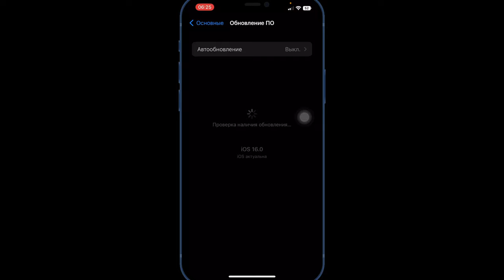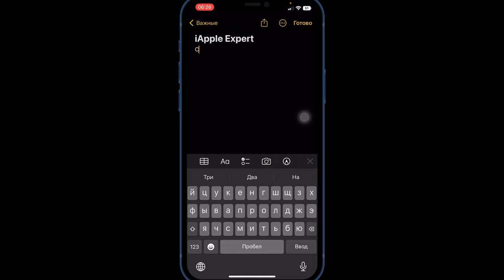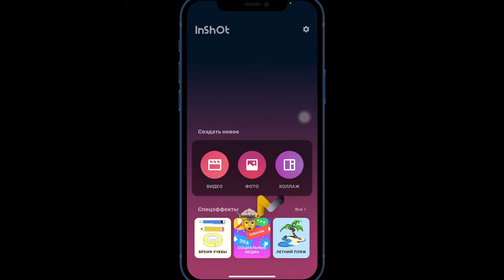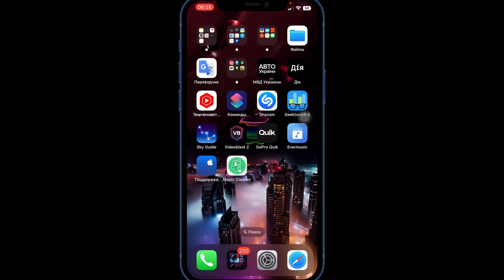Все КОСЯКИ iOS16 | АВТОНОМНОСТЬ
Данное видео создано исключительно для информативной части, чтобы пользователи iOS устройств не спешили с выбором перехода на iOS 16.

Автономность iOS 16
Время работы iOS 16
Батарейка iOS 16
Реальные данные автономности iOS 16
Баги iOS 16
Косяки iOS 16
Неисправности iOS 16
Трудности с iOS 16
Проблемы iOS 16
Как работает iOS 16

Совместимость устроить поддерживаемые прошивку iOS 16:
iPhone 8, plus
iPhone X
iPhone XS, XS max
iPhone XR